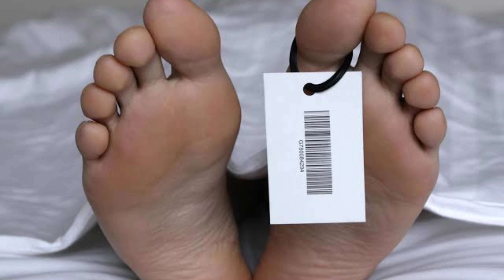ഭൂമി സൗജന്യമായി ലഭിക്കാൻ നിങ്ങൾ ചെയ്യേണ്ടത് ഇത്രമാത്രം I To get land for free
ഭൂമി സൗജന്യമായി ലഭിക്കാൻ നിങ്ങൾ ചെയ്യേണ്ടത് ഇത്രമാത്രം I To get land for free mhsaheer Talkstory. ഈ കഥ നിങ്ങളുടെ ജീവിതത്തിൽ പകർത്തു ജീവിതം ധന്യമാകും. blogspot. കോം.